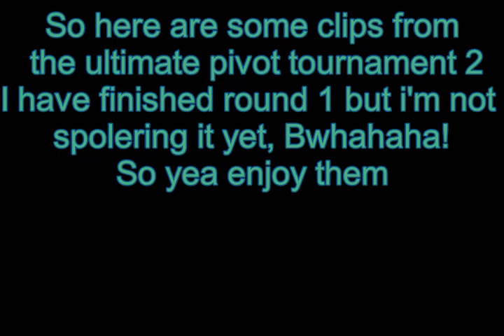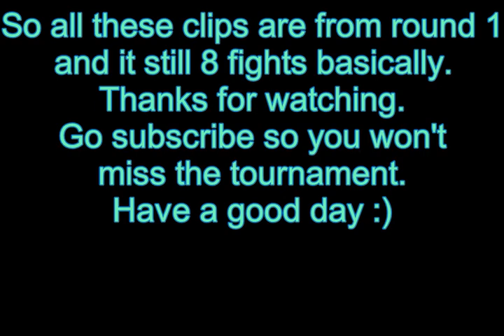The Ultimate Pivot Tournament 2 Sneak Peek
ITS COMING! Really in soon i'll release the date that when it's out, The Ultimate pivot fight is still in work but the tournament is almost ready to launch! Yessir, This was made in january tho XD
Like a half year of work tho, So i'm reminding:
If it look sucks, maybe cause i was made months ago, But i promise u, The semi final and the final battle are perfect!!! So i hope you'll enjoy this tournament, Cause its coming really in soon, Have a great day :)